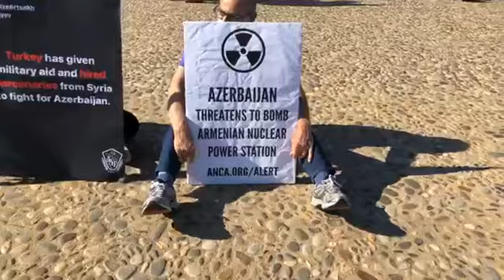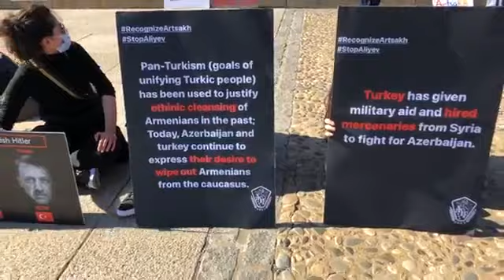Ամերիկահայերը բողոքի լուռ ակցիա են իրականացրել Վաշինգտոնում